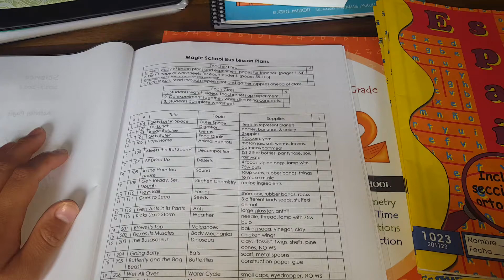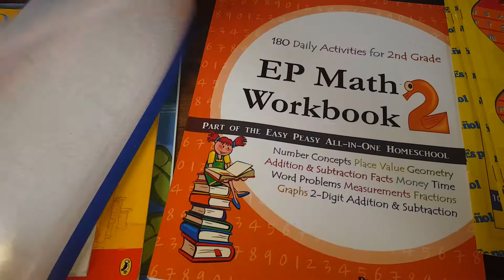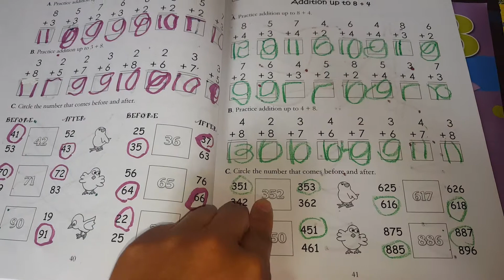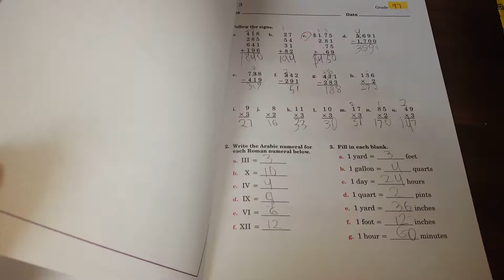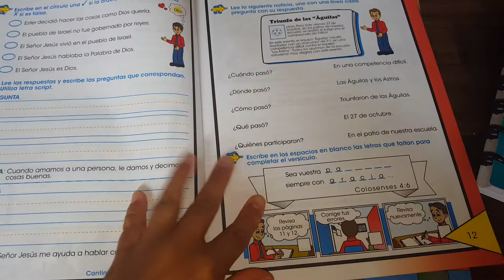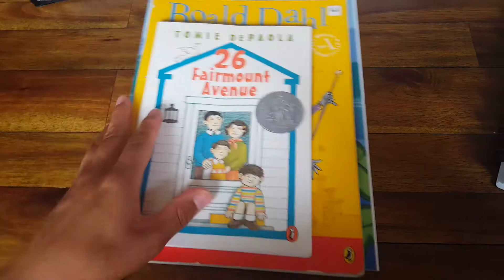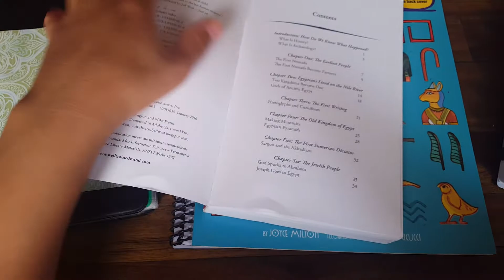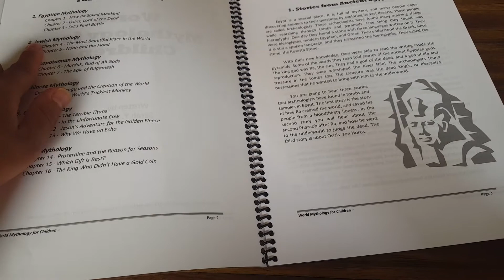Lo que hicimos en agosto -homeschool- Escuela en casa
La niña que no va a la escuela

Matemáticas primer grado (nivel B)
Impreso inglés